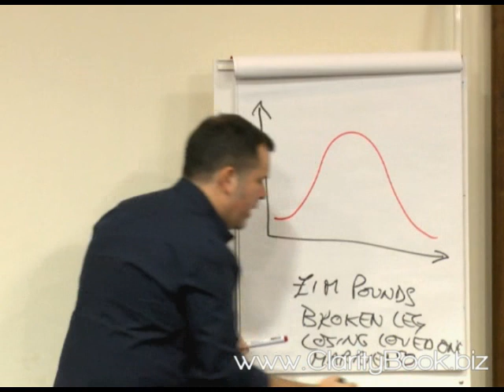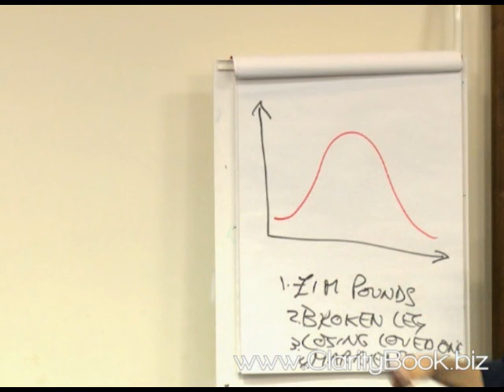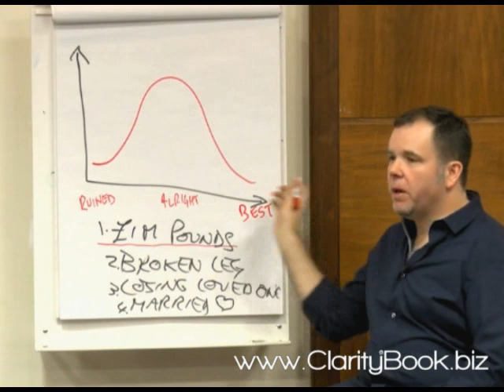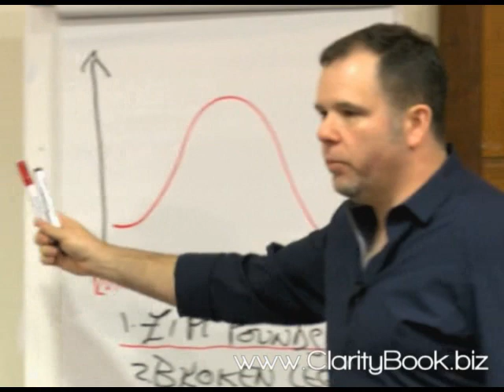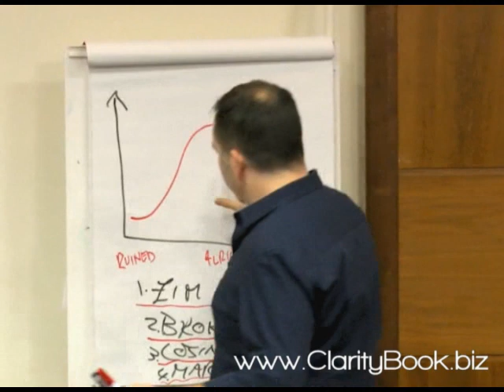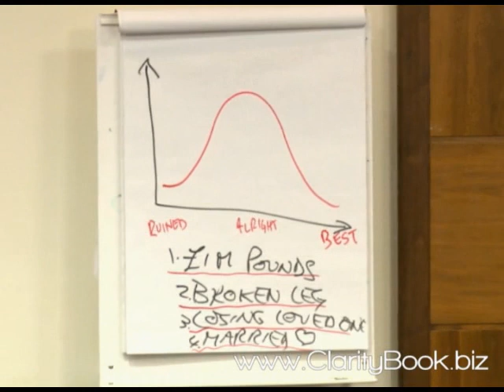Clarity: Misunderstanding the Hidden Trap Part 1 - Jamie Smart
Jamie Smart of talks us through the chapters of his book Clarity. In part 1 of this video he explores Chapter 1: Misunderstanding The Hidden Trap

Learn to clear your mind and think like a winner

We all have so much going on. A million different projects, to-do lists longer than your arm. We all worry about things -- money, deadlines. With all this buzzing around in our heads it's often a nightmare trying to concentrate on one thing. What if someone could show you how to empty your mind of all the noise? If you could be shown how to de-clutter your mind and concentrate on one important thing? Well Jamie Smart, state-of-mind specialist, can do just that -- with Clarity he will show you how to get real clarity of thought. You'll learn how to clear your mind and become less stressed and more productive -- and as a result, more confident in your abilities.

Clarity will help you to:

- Greatly improve your concentration and ability to think clearly

- Reduce stress levels and increase productivity

- Grow your confidence and self-belief

- Find innovative solutions to problems and make progress on goals and dreams

- Trust your intuition and improve your decision-making

- Build stronger relationships through better communication

5.10